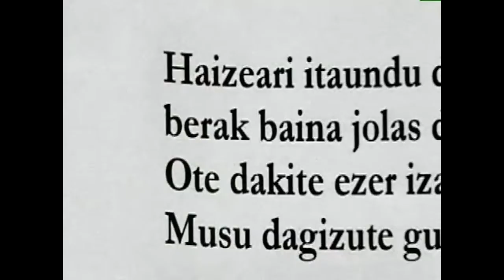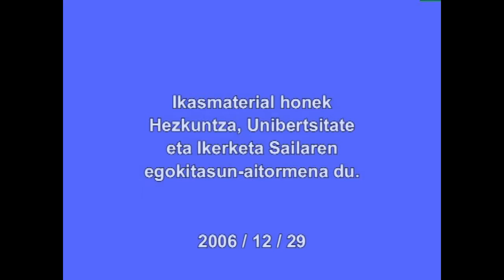Estepan Urkiaga LAUAXETA (Itauna)